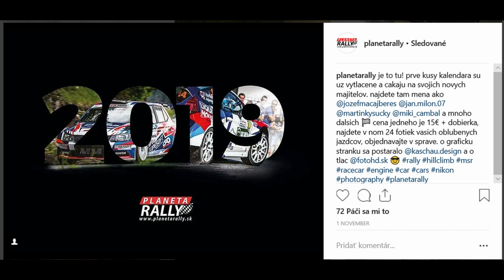Zo života pretekára- Pomáhame s Planetou Rally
Kupou Siltoviek Planeta Rally ste mohli podporit kruzok motorsportu (ktory sme v spolupraci s doprvanou priemyslovkou vo zvolene zalozili) a ako to dopadlo si mozete pozriet v dalsom diely Vlogu Zo zivota pretekara.